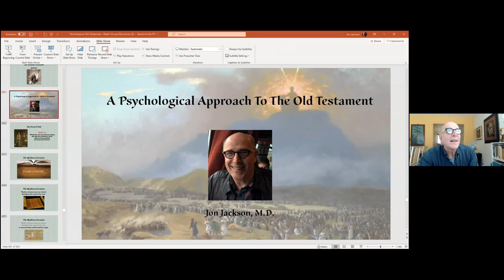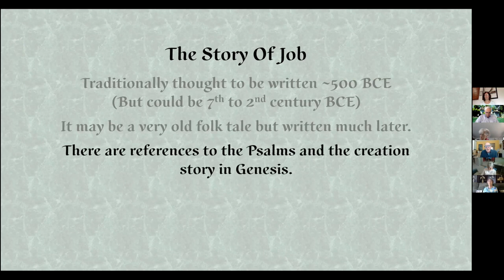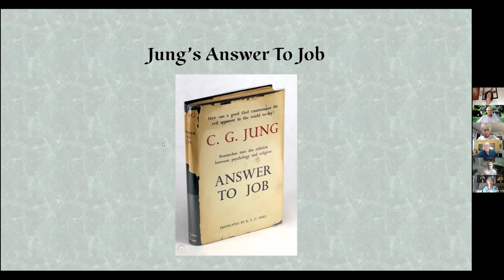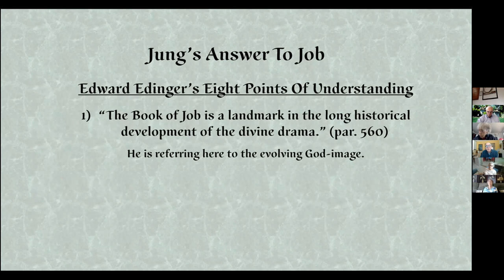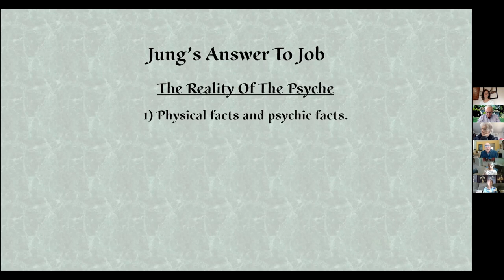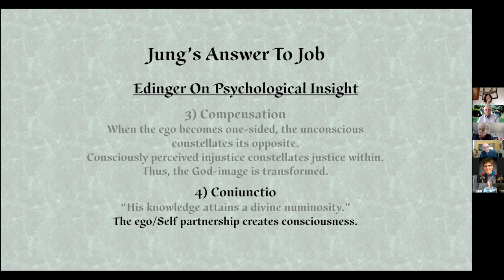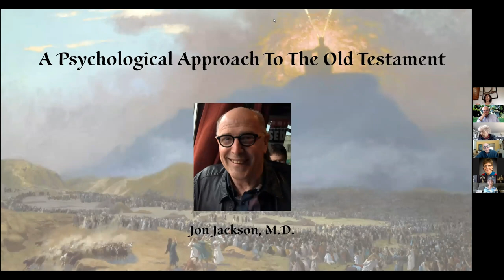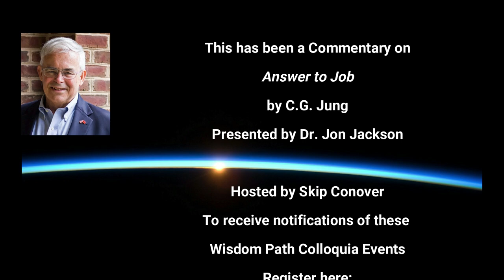Dr. Jon Jackson's Commentary on Dr. C.G. Jung's _Answer to Job_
Retired Jungian Psychiatrist Dr. Jon Jackson has this to say about this series: “I am attempting several things in these lectures on "A Psychological Approach to The Old Testament."

"One of my main goals is to present the truly archetypal stories told there, rediscover them as best I can as to how they were originally told, and then let them speak for themselves. That alone would be a worthy achievement. But, I'm also doing much more.

Yes, I do explore the Jungian themes that speak to the issue of individuation, and take a good look at _Answer To Job_. Jung's model, though, is completed by including Christianity and the idea of incarnation, and there is nothing of that in my series.

I am also deeply interested in the psychology of those mysterious ancient Hebrews, their ways of thinking, their ways of storytelling, and their moralistic stance. I look into that repeatedly. I also explore recent theories in Biblical scholarship, such as the ancient oral traditions, the idea of multiple authors and brilliant editing, the historical context, and asking why the early books of the Old Testament were written, for whom, and when.

One entire lecture focuses on the women of the Old Testament. The final lecture is called "The Disappearance of God," which looks and the way God's presence disappears over the course of the Old Testament, and how God disappeared in Modern and Post-Modern Western culture.”

To Register to participate in our Webinar panels, please go